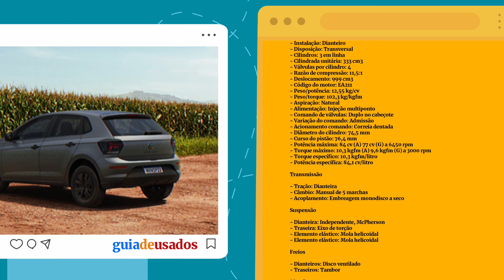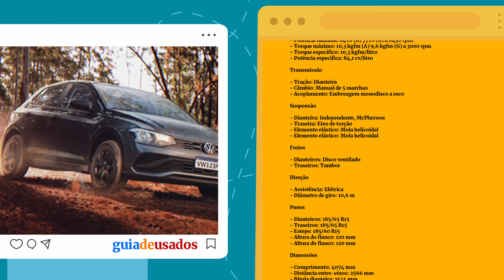Polo Robust 2024: ficha técnica, preço e fotos - Guia De Usados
Dirigir na cidade pode ser desafiador, mas enfrentar terrenos mais complicados, como os do campo, requer um veículo confiável e resistente. O Volkswagen Polo Robust é projetado com um foco principal: praticidade. Com um motor razoável, oferece uma potência adequada para lidar com diferentes situações, enquanto seu câmbio manual de cinco marchas garante uma condução suave e eficiente, tanto nas ruas movimentadas quanto nas estradas rurais.

A nova versão do Polo pode não ser o carro mais potente do mercado, mas seu desempenho modesto supre as necessidades do dia a dia de forma eficaz. Equipado com um motor 1.0 flex de três cilindros, ele oferece uma potência de 84 cv (com etanol) e 10,3 kgf.m de torque, o que é suficiente para lidar com as demandas do tráfego urbano e das estradas rurais.

Em termos de economia, o veículo para o agro se destaca. Com um consumo médio de 9,4 km/l na cidade e 10,8 km/l na estrada, permite que você percorra longas distâncias com menos paradas para abastecimento. Sua autonomia urbana de até 489 km garante uma ampla cobertura para suas necessidades diárias, enquanto no campo, seu tanque de combustível de 52 litros oferece a liberdade de explorar sem se preocupar com a falta de combustível.

A praticidade do veículo se estende à sua facilidade de manobra. Com direção assistida elétrica e um diâmetro de giro de 10,6 metros, é ágil o suficiente para enfrentar as ruas estreitas e fazer manobras em espaços apertados na cidade. Sua suspensão ligeiramente elevada e tração dianteira proporcionam estabilidade e conforto em diferentes tipos de terreno, tornando-o uma escolha versátil para lidar com os desafios do dia a dia, seja na cidade ou no campo.

Volkswagen Polo Robust pode não ser o carro mais potente do mercado, mas seu desempenho modesto é mais do que suficiente para suprir as necessidades do dia a dia. No dia a dia na cidade, o carro se destaca pela sua agilidade e facilidade de manobra. Sua direção assistida elétrica e seu diâmetro de giro de 10,6 metros tornam as manobras em espaços apertados uma tarefa simples. Já no campo, sua suspensão ligeiramente elevada e sua tração dianteira garantem uma condução suave e estável, mesmo em terrenos irregulares e desafiadores.